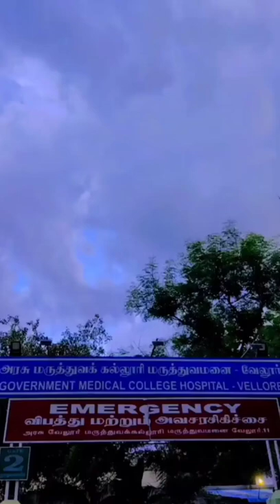Government Vellore medical College @ Hospital whats app status Tamil